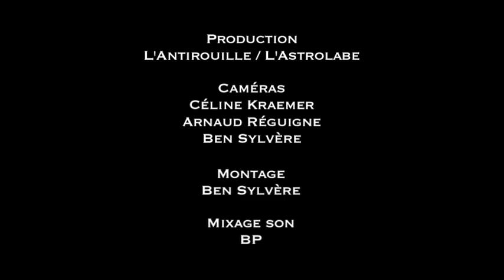THROES & THE SHINE "Batida" Live @ L'Astrolabe - Orléans // ASTROTV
Caméras : Céline Kraemer / Arnaud Réguigne / Ben Sylvère
Montage : Ben Sylvère
Mixage son : BP

THROES & THE SHINE sont le fruit de la rencontre improbable du rock noisy de Throes et du kuduro de The Shine, le kuduro étant un genre musical originaire de l'Angola (entre le zouk, le hip hop et l'electro).

Le résultat est un cocktail explosif de rythmes hyper-dansants tabassés par des guitares et claviers saturés. Une énergie scénique à couper le souffle qui ne laisse personne indifférent, on nommera sans hésiter les Bad Brains comme repère sonore. L'un des projets les plus frénétiques et passionnants que le Portugal n'ait jamais connu.

En live à l'Astro avec le morceau "Batida" !